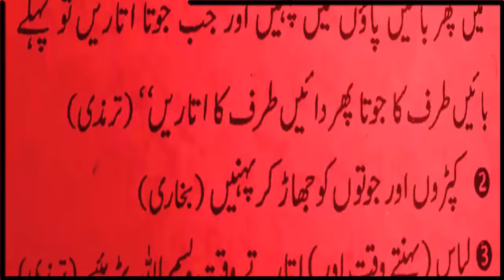HAZRAT MUHAMMAD (S.A.W) na farmaya | Quran Hadees | Sehi Bukhari Sehi Muslim | Hadiat | Urdu Hadees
Artist Voice : Sheikh Muhammad Shoaib
Editor : Sheikh Muhammad Shoaib

Released Date :  Everyday frequently
Back Music : No music
Selection : Sheikh Muhammad Shoaib
Production : Ideas Team
Uploaded By : Ideas Team (YouTube Channel)
Channel Owner (Sheikh Muhammad Shoaib)

Note : All copyright are reserved by Ideas Team, So are allowed for re-upload. If anyone try to use our content we welcome and appreciate that he is Islam and ALLAH give him jaza in the world and at the end of the world.

We are constantly working hard on making the (Ideas Team) better and more informative for you. We need your constant support to get going. We would love to hear from you.

Ideas Team